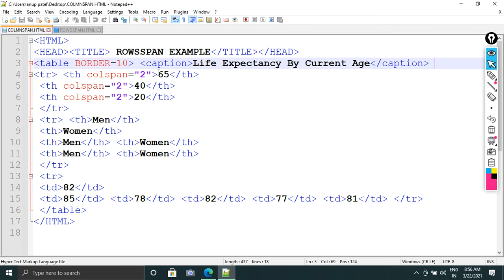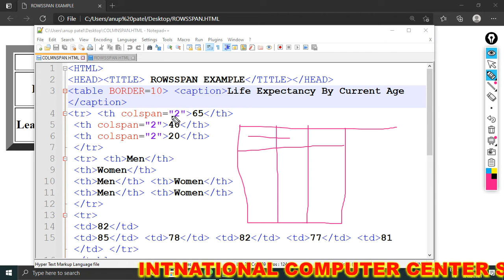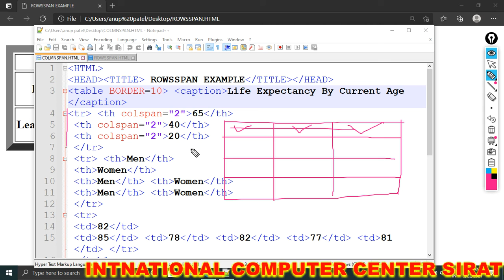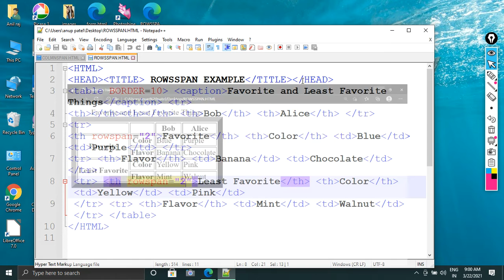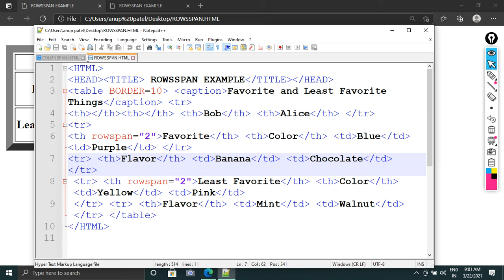M1 R5 ROWSPAN & COLUMNSPAN (HTML) CLASS-8